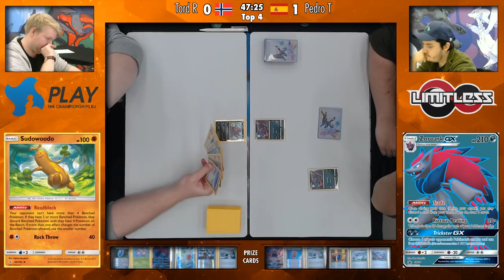Stuttgart Regionals TCG Top 4b - Tord R. vs Pedro T. (Zoroark/Exeggcute vs Zoroark/Exeggcute)